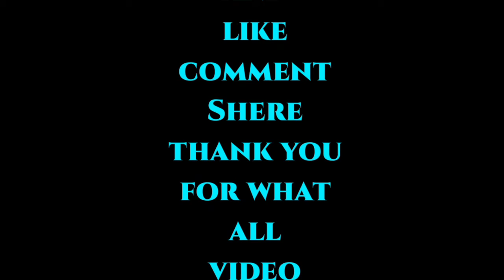Minecraft How to make underground house